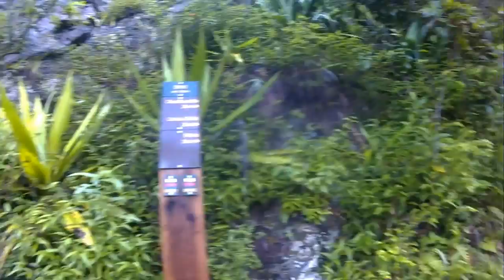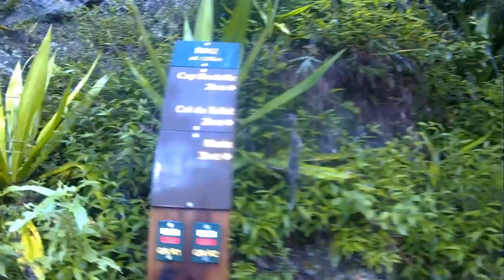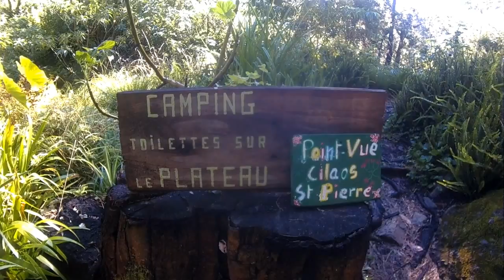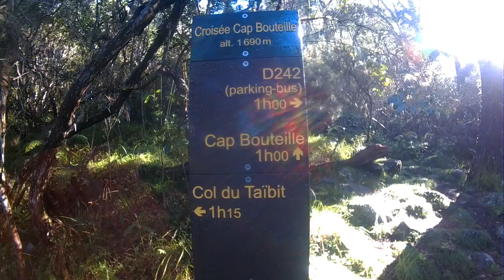sur l'arête des trois salazes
de la  route d'ilet à cordes au pied des trois salazes